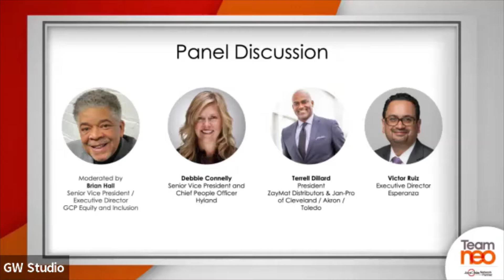2021 Misaligned Opportunities: Panel Discussion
On August 12th, Team NEO hosted a virtual event to release the second edition of the Misaligned Opportunities report. The report findings outline how racial inequities lead to unequal economic outcomes, especially in light of COVID’s impact on minority communities. The report also explores how these inequities lead to skills gaps in the region’s most in-demand jobs.

Panel Discussion
Moderated by Brian Hall, Senior Vice President / Executive Director, GCP Equity and Inclusion
Debbie Connelly, Senior Vice President and Chief People Officer, Hyland
Terrell Dillard, President, ZayMat Distributors & Jan-Pro of Cleveland / Akron / Toledo
Victor Ruiz, Executive Director, Esperanza